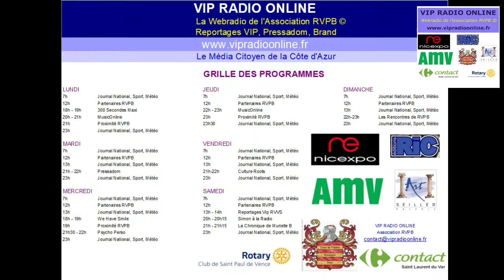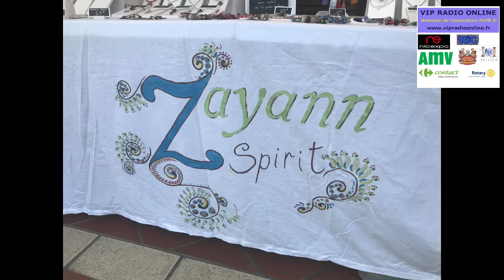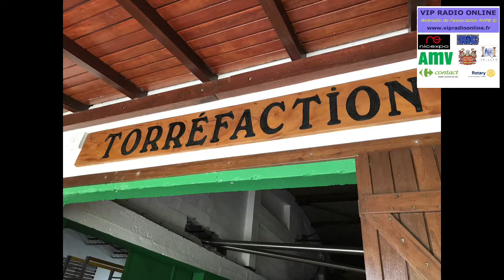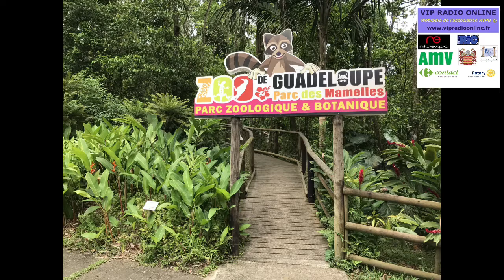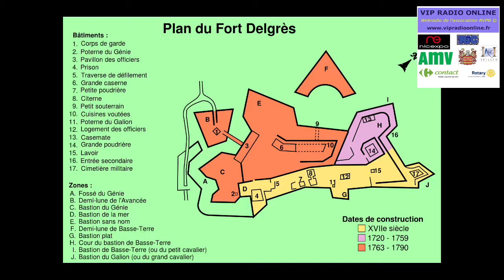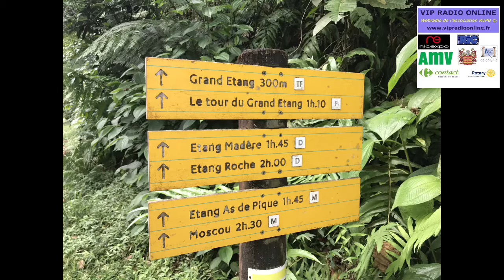La Guadeloupe, Reportage Découverte RVPB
Emission Radio RVPB ReportagesVip Découverte de la Guadeloupe en Images & Vidéos

Programmation musicale : Michel Boudax et les textes de Pascal Dolhagaray interprétés par Aurélie May

Notre équipe Média vous présente les sites suivants :
La plage de Bois Jolan , La Pointe Des Châteaux , SaintFrançois ,
Petite Terre, Sainte-Anne , La plage et la mangrove de Port Louis , le Fort Delgrès de Basse-Terre , Les Bains de Dolé , La plage de Grande Anse à Trois Rivières , Vieux-Habitants , Le Musée Du Café , L'habitation La Grivelière , Le Zoo de Guadeloupe Le Parc Des Mamelles , Vieux-Fort , Gourbeyre & la marina de Rivière-Sens , Les Chutes Du Carbet , Le Gosier